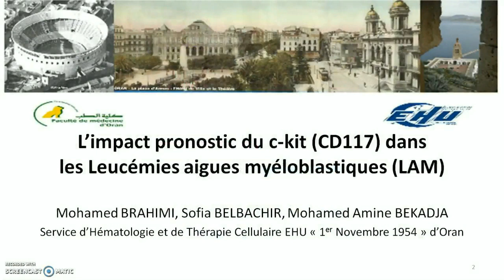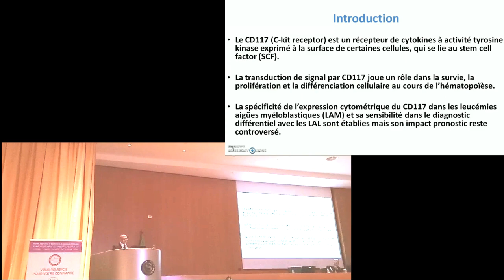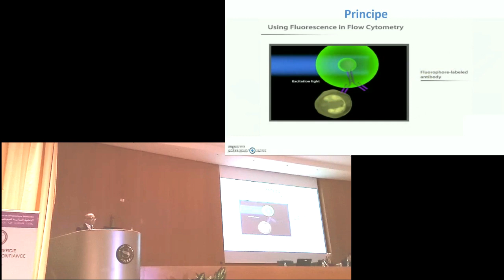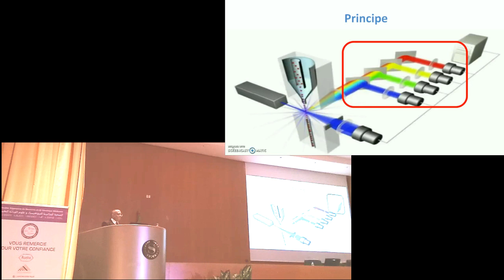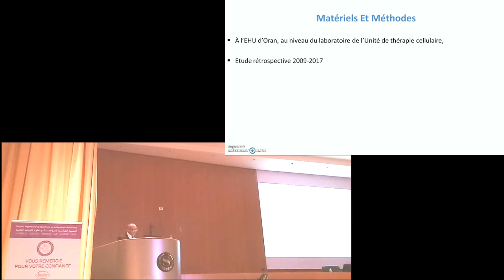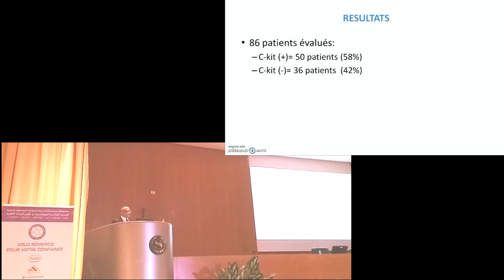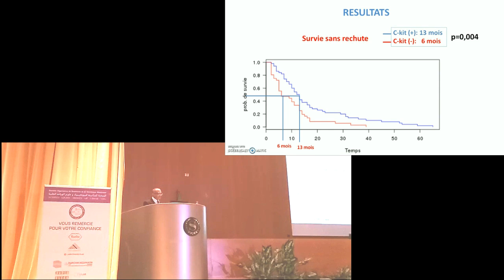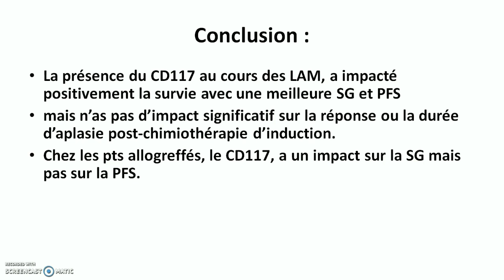L'impact pronostic du c-kit (CD117) dans les Leucémies aigues myéloblastiques (LAM)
Le CD117 (C-kit receptor) est un récepteur de cytokines à activité tyrosine kinase exprimé à la surface de certaines cellules, qui se lie au stem cell factor (SCF).

La transduction de signal par CD117 joue un rôle dans la survie, la prolifération et la différenciation cellulaire au cours de l’hématopoïèse.

La spécificité de l’expression cytométrique du CD117 dans les leucémies aigües myéloblastiques (LAM) et sa sensibilité dans le diagnostic différentiel avec les LAL sont établies mais son impact pronostic reste controversé.

Objectifs
Évaluer l’impact pronostic de l’expression cytométrique du CD117 en termes:
 de rémission complète (RC),

de durée d’aplasie post chimiothérapie d’induction,

de Survie Globale et de Survie sans Progression

de survie post allogreffe de cellules souches hématopoïétiques.